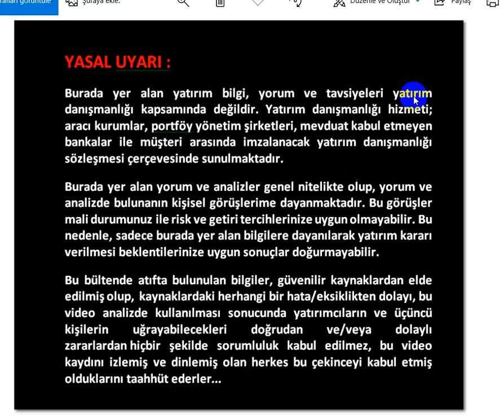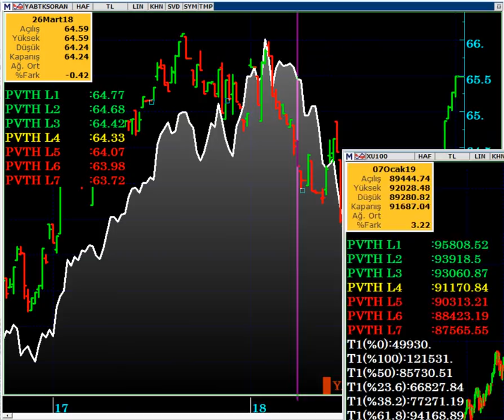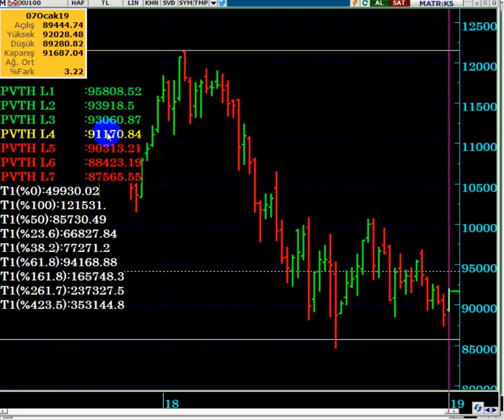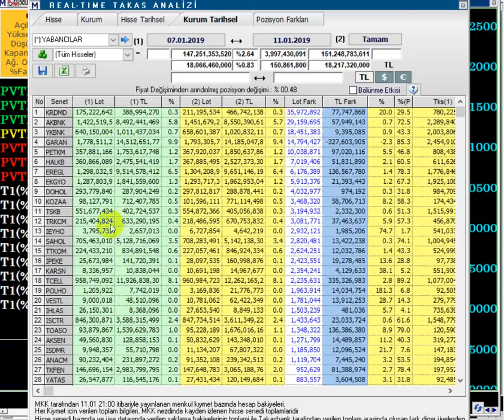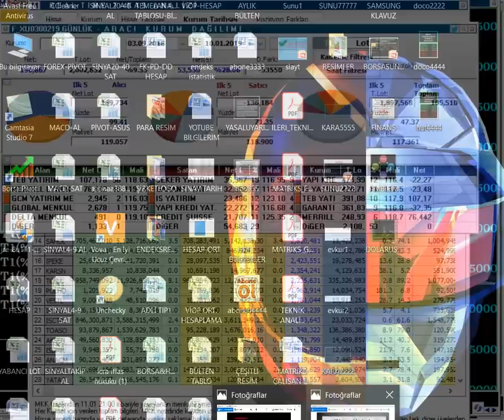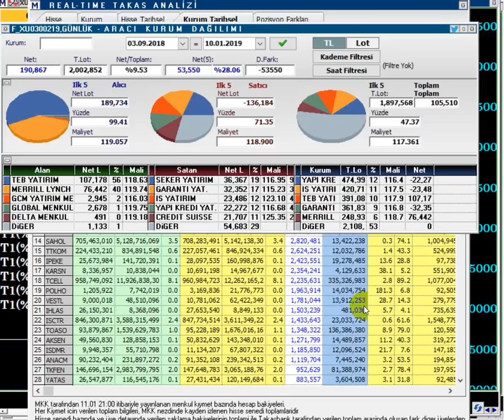BORSADA BİR İHTİMAL DAHA VAR...!!! (Borsa Tat Vermiyor Ama, Bir Beklenti Daha Var...)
YABANCI TAKASI NEDEN ARTIYOR...?

DolarTL,
Dolar tl hedef,
Borsa ne zaman yükselir,
Borsa yükselir mi,
Borsa neden yükselmiyor,
Borsa Neden düşüyor,
Takas oranı,
Yabancı takası kaç,
Yabancı takası artan hisseler,
Takas verisi,
Borsa beklenti,
Borsa 2019 tahminleri,
Endeks tahmin,
BİST100 analiz,
Seçime kadar borsa ne olur,
seçime kadar borsa yükselir mi,
seçimden önce borsa ne olur,
Yabancı takas verisi,
Hisse Günlük takas